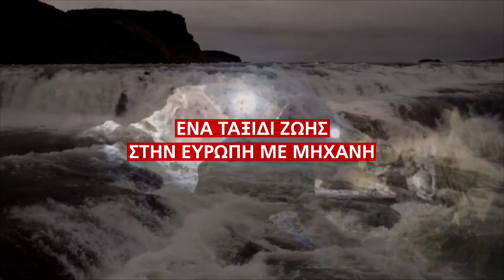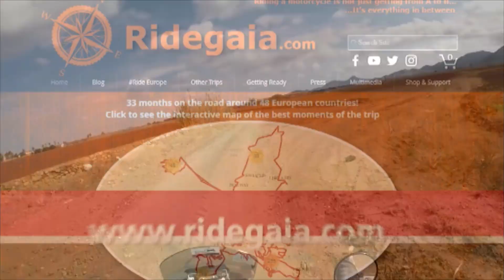Ο Κύπριος που έκανε το γύρο της Ευρώπης με μια μηχανή | AlphaNews